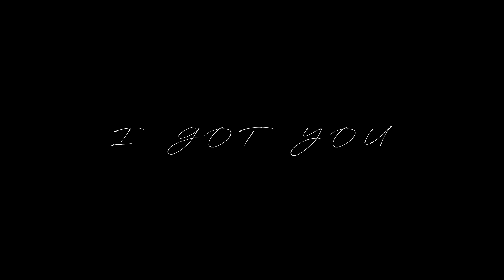I GOT YOU - Kukdeep Gohel - Dance Cover - Jade Yang X YH² Studio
Dance Cover of I Got You by Kukdeep Gohel
Remix by Jade Yang

Original Motif from One Million Studio

Choreographer: Jade Yang

Dancer: Jade Yang, Hannah Chen,Yibin,Winnie, Fiona Liu

DP: Harry Pang， AC/Gaffer: Puyu Wang

Editor: Hannah Chen

YH² Studio Present